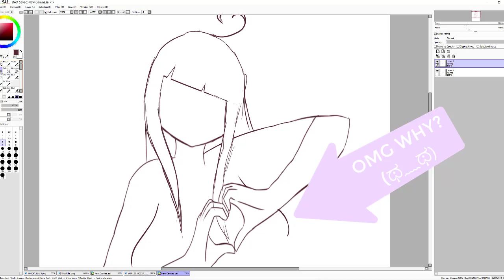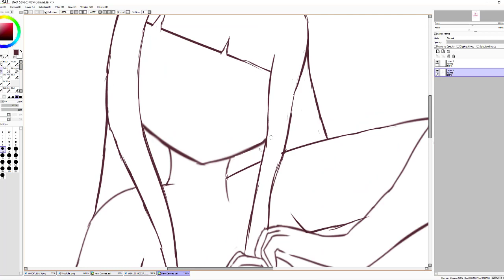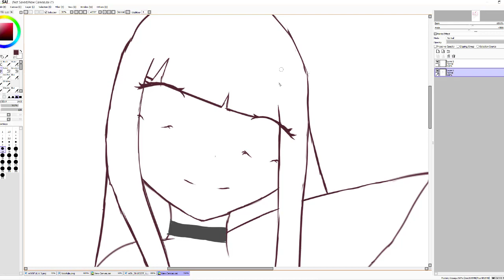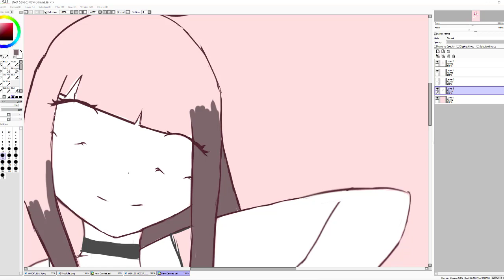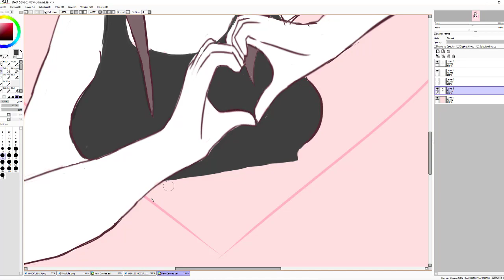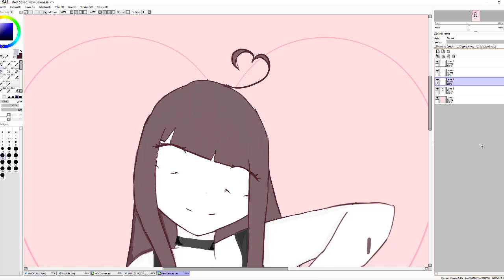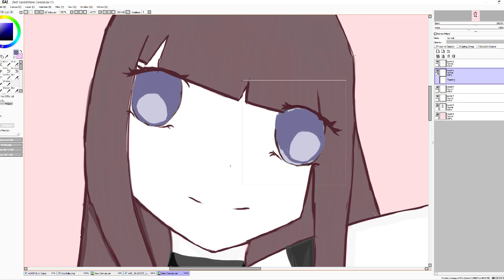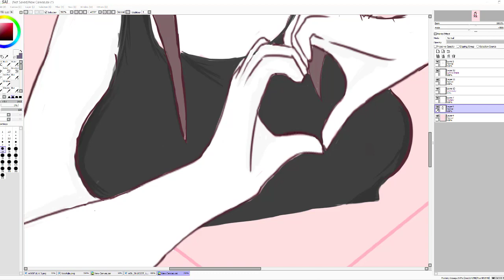Spreading Love - (Speedpaint #03)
Hello Hello! I'm back with another speedpaint. I've been drawing every day consistently. But some don't turn out the way I like or I rush them sooo  •
Time;
1 Hour(s) 30 Minute(s)